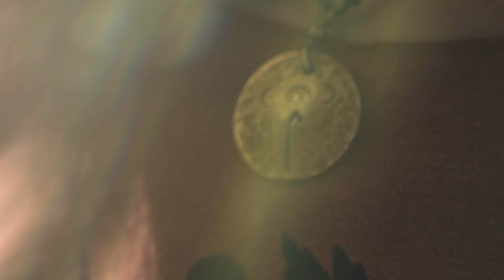Dive [music video]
by Loren Wheeler

Equipment used:
(Canon 1DC (discontinued), 16-35, 35, 50, 70-200, Final Cut Pro)
Canon 1DX
Canon 16-35mm
Canon 35mm
Canon 50mm
Canon 70-200 f4

DJI Ronin-S
DJI Mavic Pro